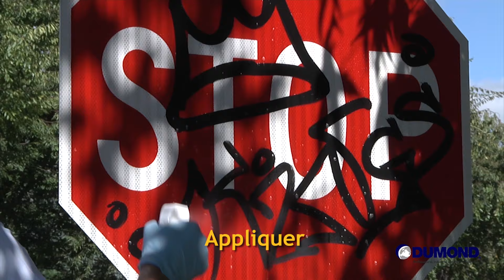Dumond Chemicals (French) | Watch Dog™ Nettoyant Multi-Usages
Watch Dog™ Multi-Usages est spécialement conçu pour éliminer efficacement et facilement les graffitis les plus résistants sans endommager le revêtement ou le substrat. Watch Dog™ Multi-Usages ne contient pas de solvant ou de produit caustique, aromatique ou chloré NMP. Cet anti-graffitis est respectueux de l'environnement, 100% biodégradable, et sans risque pour les utilisateurs. Watch Dog™ Multi-Usages est également extrêmement efficace pour éliminer la plupart des marqueurs permanents, les crayons, les colles et adhésifs sur des surfaces lisses. Watch Dog™ Multi-Usages n’attaque pas le plastique, le verre. Pratique pour les aires de jeux, les panneaux signalétiques…Il est néanmoins fortement conseillé d’effectuer un test préalable sur une petite surface.

Entreprise basée en Pennsylvanie, les produits de Dumond® Chemicals sont disponibles sur un réseau national et international de distributeurs. ou appeler le 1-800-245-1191.